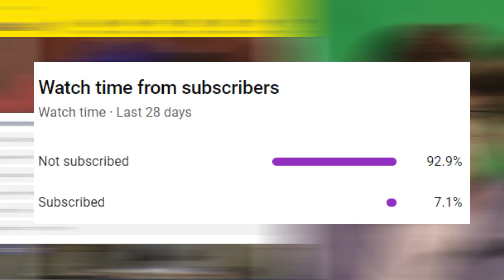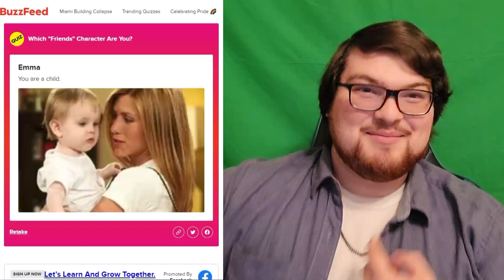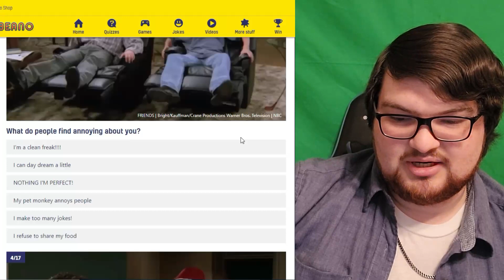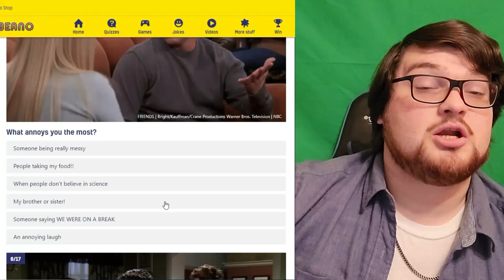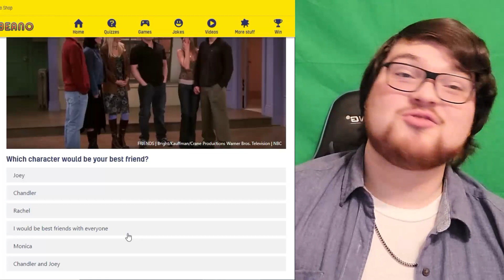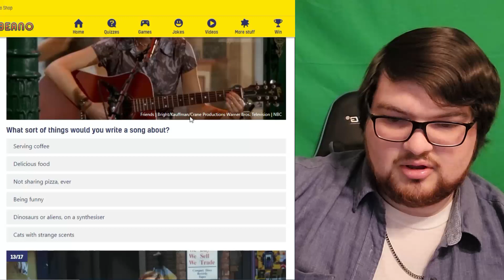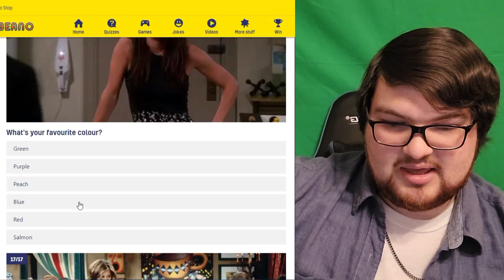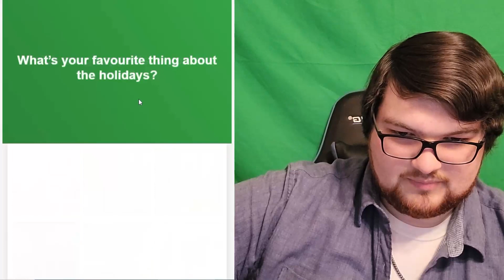Am I A Good Friend??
The F.R.I.E.N.D.S reunion happened not all that long ago so I thought I might as well see which friends character I would be and I will say some of them were surprising